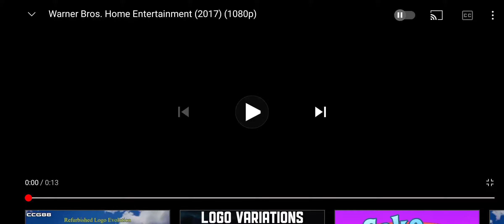warner bros.home entertaiment (gumball:movie 3) 2021